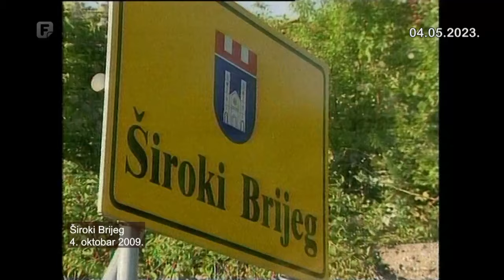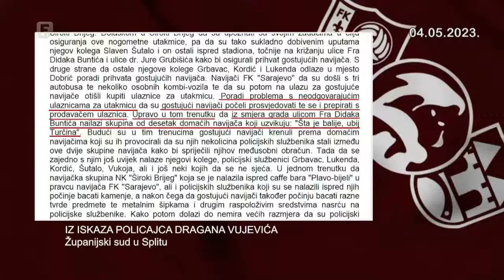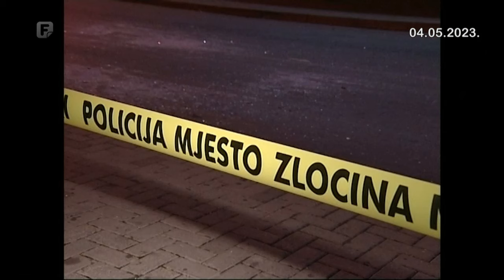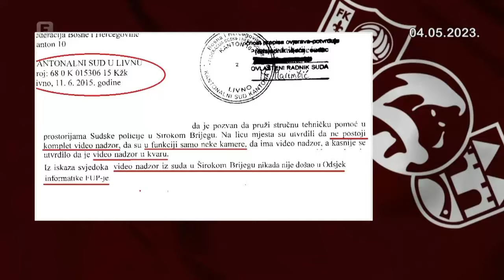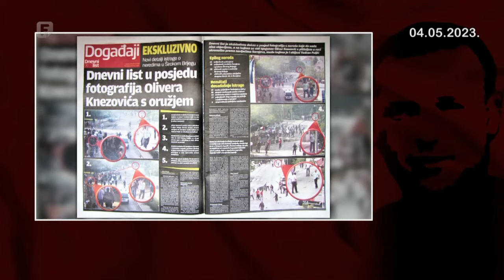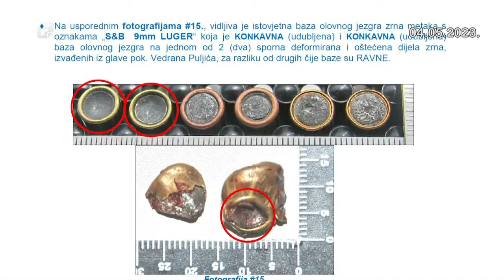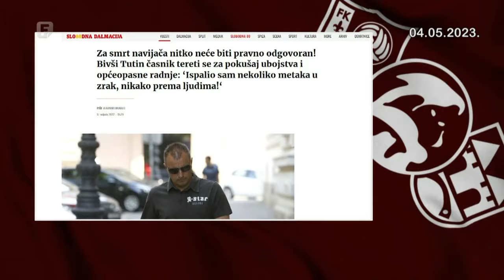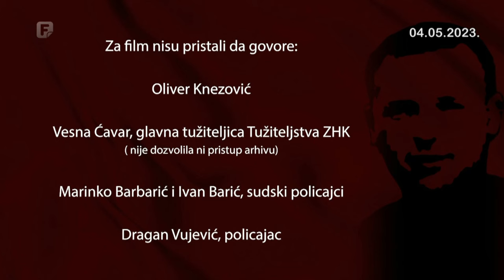Istina za Vedrana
Prošlo je više od trinaest godina neizvjesnosti i traganja za saznanjem više o stradanju Vedrana Puljića. Upravo o tome govori novi sadržaj prikazan u okviru Dokumentarnog četvrtka Federalne TV.

Dokumentarac nas vraća na kobni 4. oktobar 2009. godine u Širokom Brijegu i nerede u tom gradu pred samo odigravanje utakmice NK Široki Brijeg - FK Sarajevo. O tom danu, o ubistvu i ranjavanjima, o nizu godina koje će uslijediti, a kroz koje je trajalo suđenje jedinom okrivljenom za ubistvo Oliveru Knezoviću, o susretu s njim - govore navijači FK Sarajeva. Kroz arhivske i nove snimke, kroz niz fotografskih zapisa, film kazuje ko je pucao, gdje su i kako ugledali Vedrana, šta se čulo na suđenju, ali ne i u bh. javnosti, o videonadzoru sa zgrade iz koje je pobjegao Knezović, koliko je splitsko suđenje trajalo?

Autorka Elma Kazagić kroz dokumentarac donosi do sada neviđene fotografije rekonstrukcija u Širokom Brijegu, ali i forenzične 3D rekonstrukcije rađene po traženju splitskog suda, sjećanja predstavnika klubova Široki Brijeg i Sarajevo, svjedočenje mladića o samom trenutku Vedranovog ubistva, te prvi put i svjedočenje osobe koja je jedva preživjela teško ranjavanje i za čiji su se život ljekari borili 7 mjeseci. Pred kamerama FTV govore i hrvatski tužitelji, sukobljavaju se vještaci iz Hrvatske i BiH, svi skupa pozivaju bh. pravosuđe na sljedeći korak. Film opominje i traži istinu koju Vedranova majka i cijela bosanskohercegovačka javnost čeka više od 13 godina. Na produkciji filma u Širokom Brijegu, Sarajevu, Splitu, Zadru radila je ekipa čiji najuži tim čine Almir Čaušević, Boris Bilić, Jasmin Nalo, Dalmir Jugo, a sve su podržale brojne kolege novinari i fotoreporteri iz Sarajeva, Mostara, Širokog Brijega, Zagreba i Splita.

Autorka: Elma Kazagić